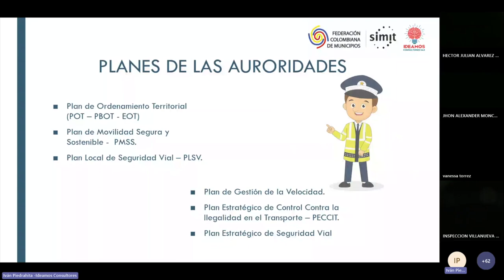HECHOS FCM | Hechos Federación Colombiana de Municipios